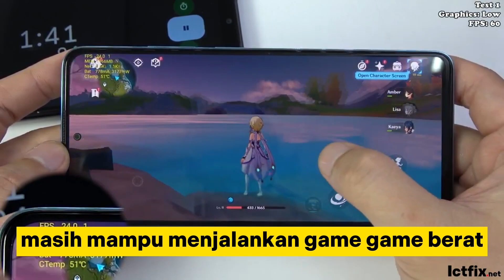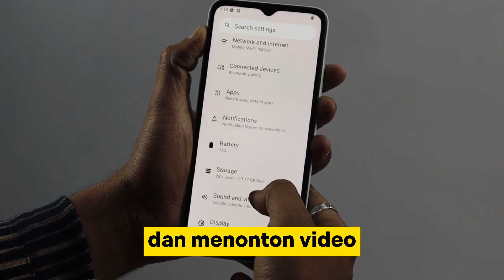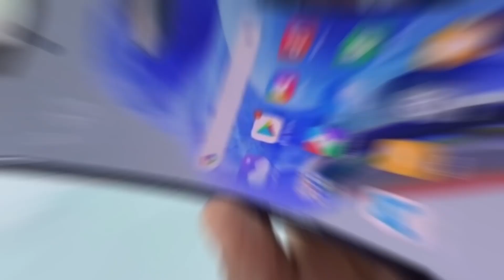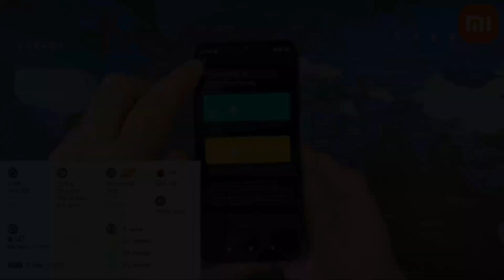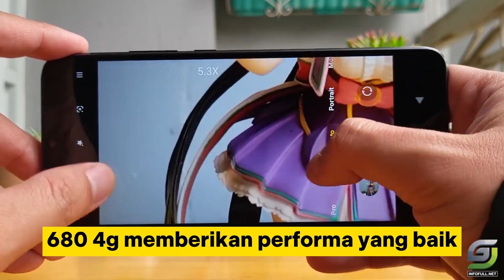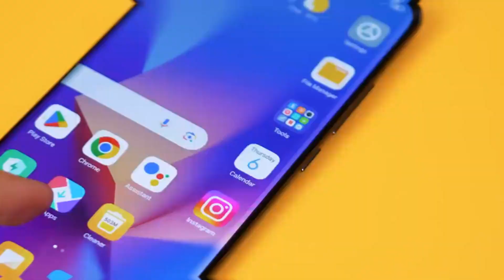12 HP Xiaomi Redmi Terbaru Tahun 2023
12 HP Xiaomi Redmi Terbaru Tahun 2023
Divideo ini IT Otodidak kembali membahas HP xiaomi redmi terbaru yang rilis 2023. Mungkin Video ini bisa menjadi rekomendasi teman-teman yang lagi mencari hp xiaomi terbaru ditahun 2023. Hp apa saja yang cocok dengan kebutuhan teman-teman semuanya? tonton video ini untuk menemukan jawabannya.